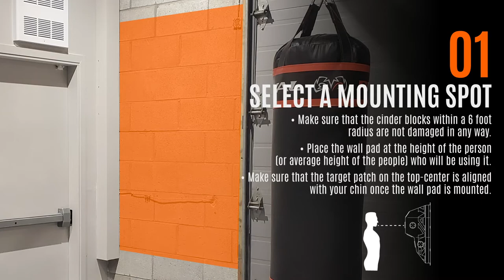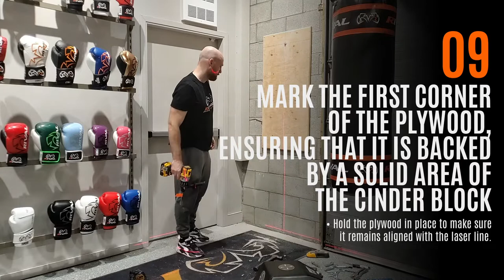Rival Angled Wall Pad - Installation Instructions for Mounting on a Cinder Block Wall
Designed to mimic realistic punching angles, this amazing piece of equipment offers a wide range of training options for anyone from professional, to intermediate to amateur boxers.

Compact and easy to install, the solid metal frame with eight screw holes ensures secure mounting on almost any wall surface.

In this helpful video, we show you how to install your wall pad on a cinder block wall.

WARNING

This product is NOT suitable for installation on walls with metal studs.

Dans cette vidéo utile, nous vous montrons comment installer votre tapis mural sur un mur en parpaings.
Please follow the installation instructions carefully. Incorrect mounting may result in personal injury and/or damaged walls.